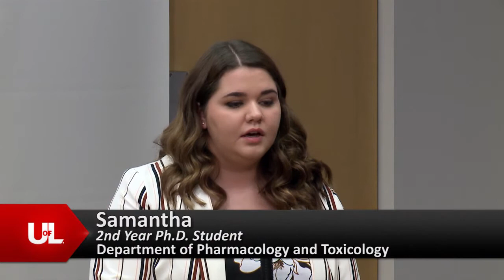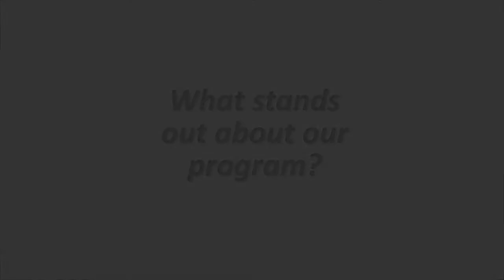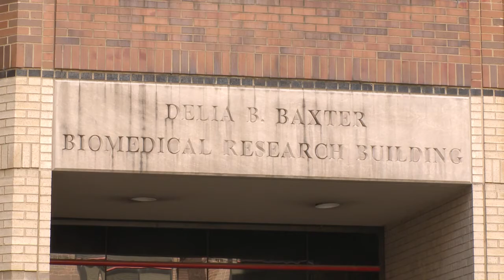University of Louisville Pharmacology & Toxicology Program Student comments about our program.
Incredible Opportunities Await Students in UofL’s Pharmacology & Toxicology Program! The University of Louisville, its School of Medicine, and the Department of Pharmacology & Toxicology have rich histories and traditions of academic excellence. Over 350 graduates have leadership positions throughout academia, government and industry. Our department hosts National Institutes of Health-funded environmental health sciences training  and cancer education training programs. Pharmacologists and toxicologists are noted among the "Hot Tracks in Professions" with some of the nation's most rapidly increasing salaries. Pharmacology and toxicology are the ideal translational interface effectively bridging preclinical and laboratory-based investigations towards improving the health and well-being of the patients and populations. Our research and training programs include disease prevention, vaccine discovery and drug development in partnership with numerous centers and institutes, including but not limited to the Center for Integrative Environmental Health Sciences, the Superfund Research Center, the Alcohol Research Center, the Hepatobiology and Toxicology Center, the Envirome Institute, the Center for Predictive Medicine, and the Brown Cancer Center. This video gives you an idea of what our students think of our program.